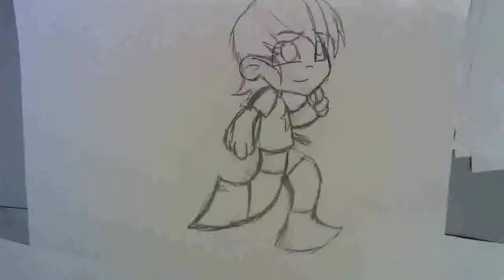Track and field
traditional animation jump